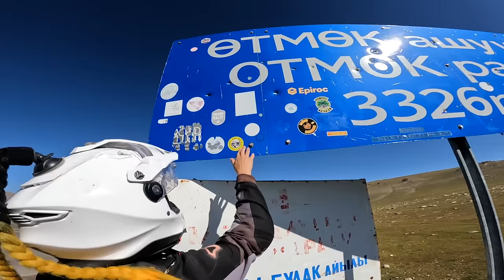Hidden Camera Records EVERYTHING at Kazakhstan Border 🇰🇿 [S5-E39]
It is day 491 of our Guinness World Record attempt to become the Youngest Pair to Circumnavigate the Globe by Motorcycle! In this episode we cross the border from Kyrgyzstan to Kazakhstan (a restricted area) and didn't realise that our GoPro was filming the whole time!

📍Kyrgyzstan
Toktogul Reservoir (Kygyzstan) ➜ Taraz (Kazakhstan)
299km

- Recorded in August